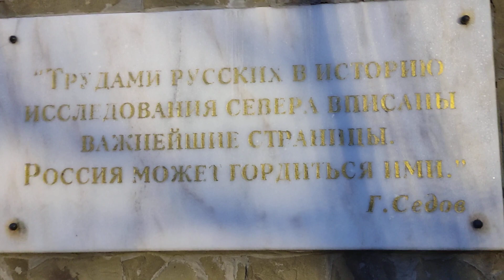Вечерний Дон. Невероятные просторы земли Российской приводят в восторг и восхищение всякого!